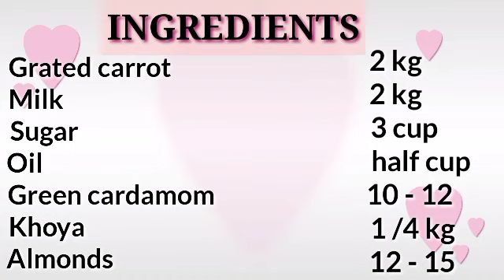Gajar Ka Halwa Recipe | Super Hit Gajar Ka Halwa Authentic Recipe | Behtreen Taste